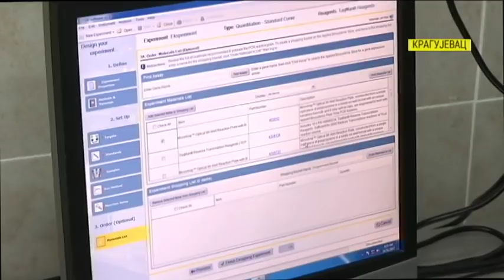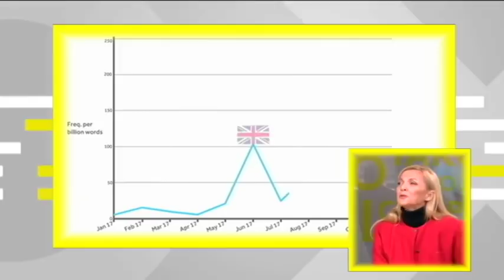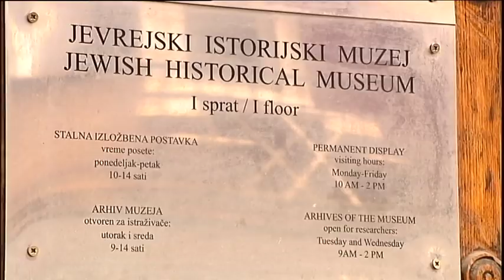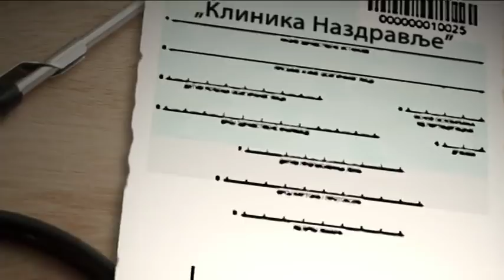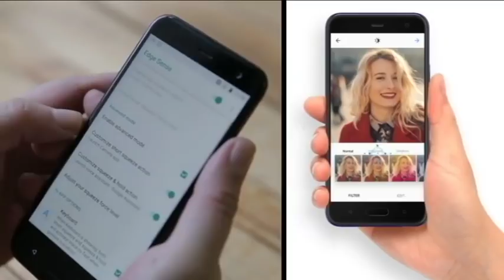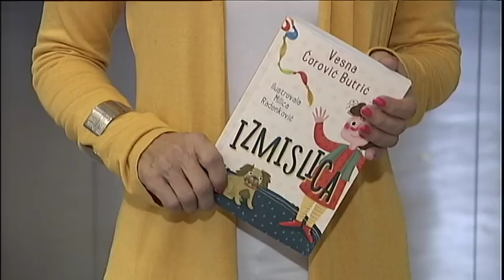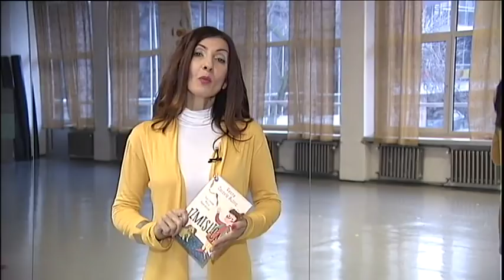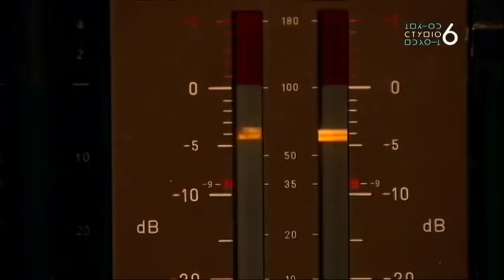Tako stoje stvari - 18.12.2017.